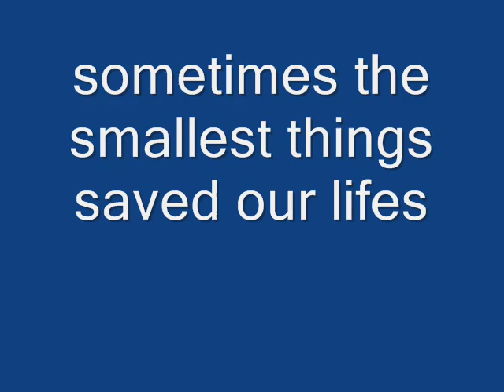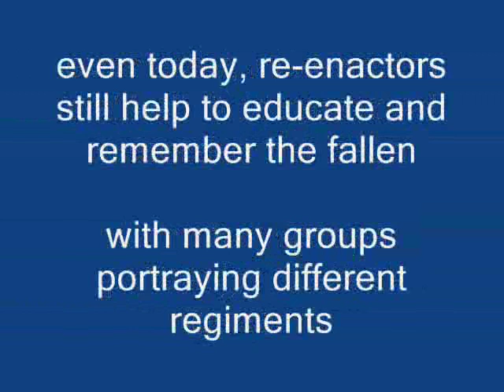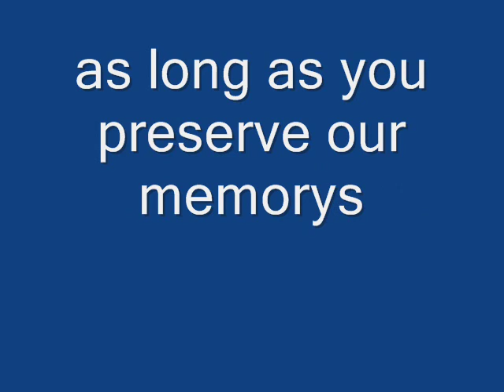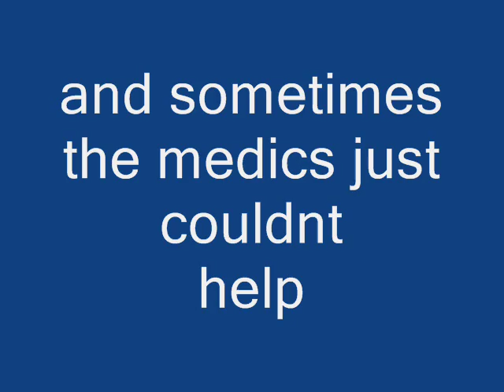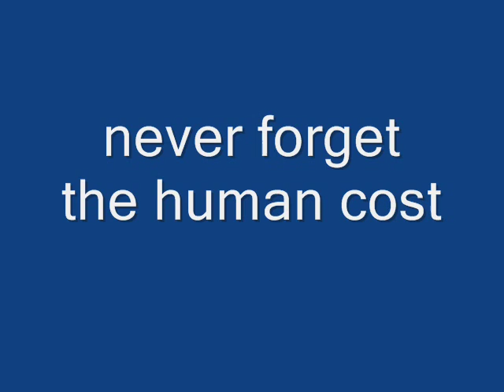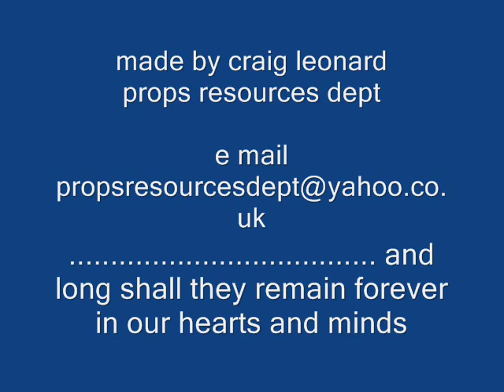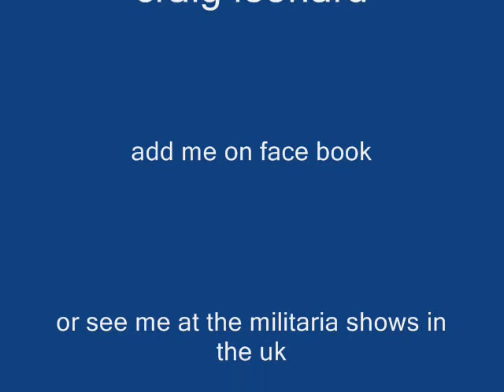ww1 their name liveth forevermore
ww1 interest video as a tribute to the greatest conflict of the 20th century. involving UK re-enactors, original images and relics of the period